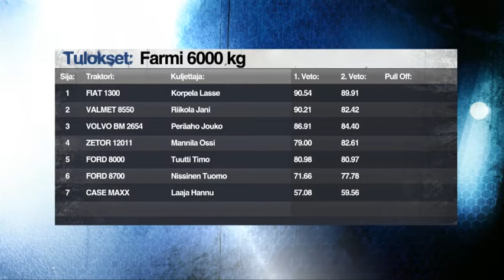4_Tyrnävä_Farmi 6000 kg.mp4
Tractor Pulling, Tyrnävä, Finland 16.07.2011